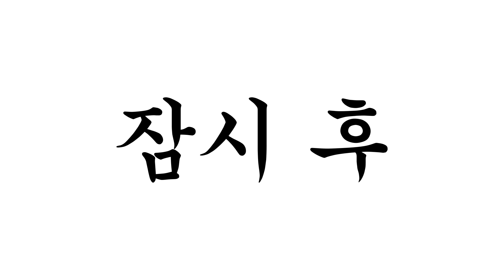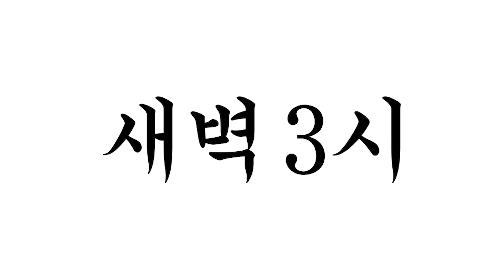층간소음 [원룸소년단🎵]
병맛더빙 뚜식이 원룸소년단 시리즈 5번째 이야기!
오늘의 주제는 층간소음입니다:)
원룸소년단 시리즈는 12부작입니다!
우리 원소 많이 사랑해주세요💕

뚜식이,호짱,연준,교승인,희희